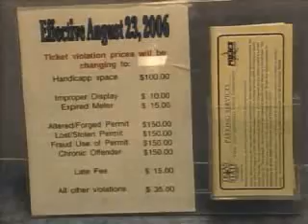Oscar Reyes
Senior Portfolio